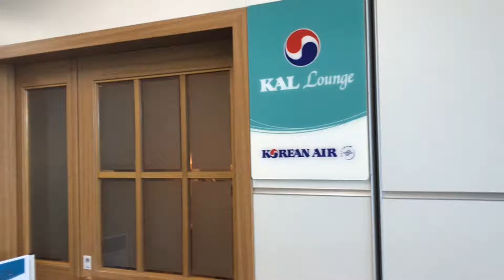FUK 福岡空港ラウンジ 国際ターミナル KAL lounge aiport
FUK 福岡空港ラウンジ 国際ターミナル KAL lounge airport